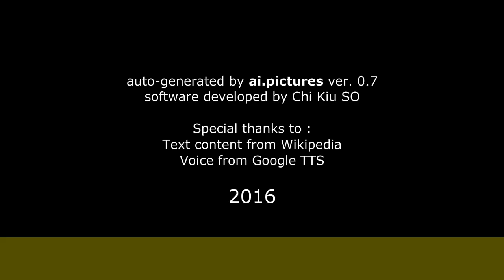David Cantero - Biografía